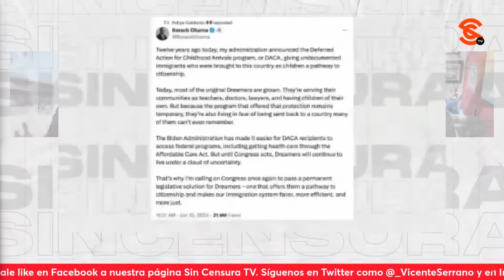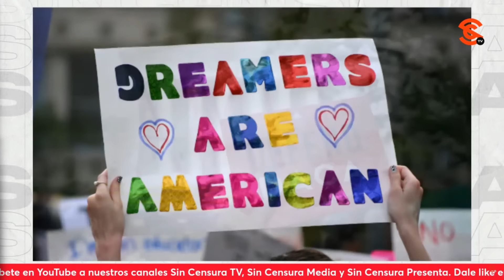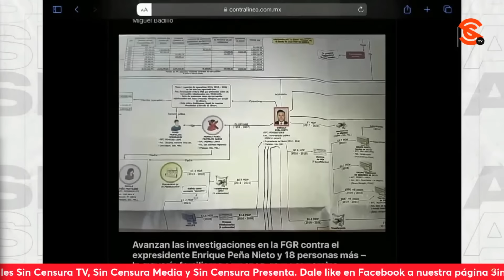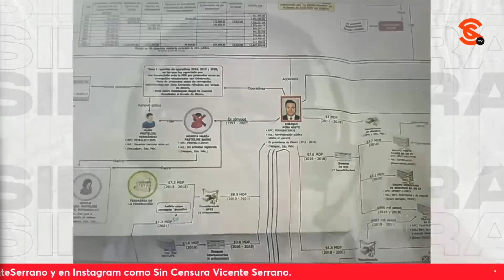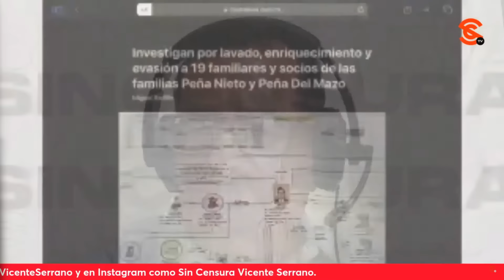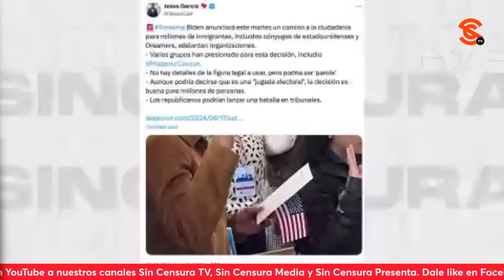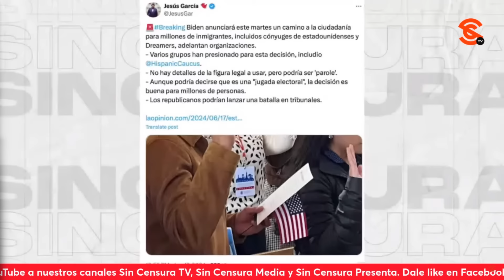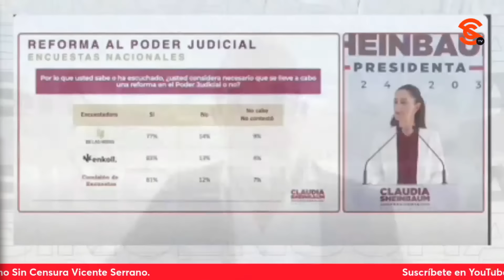¡ES MOMENTO IDÓNEO PARA QUE 4T REALICE REFORMAS DE FONDO! OPINIÓN DE JAIME HDZ, PACO CRUZ Y FISGÓN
Los periodistas Jaime Hernández, Francisco Cruz y Rafael Barajas “Fisgón Monero” recalcaron que este es el momento idóneo para que la Cuarta Transformación realicen reformas de fondo encaminadas a rescatar al Estado, dignificar y limpiar al Poder Judicial y recuperar la soberanía Nacional, ya que cuentan con el apoyo del grueso de la población